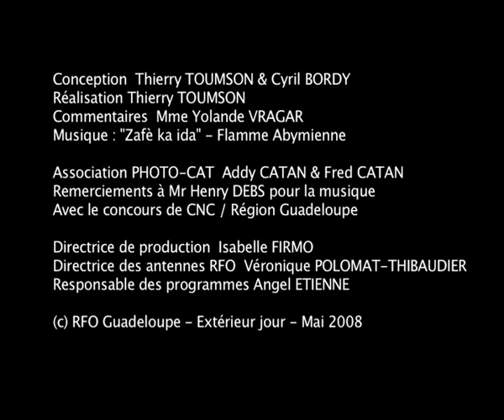Marie de Basse-Terre - 1930